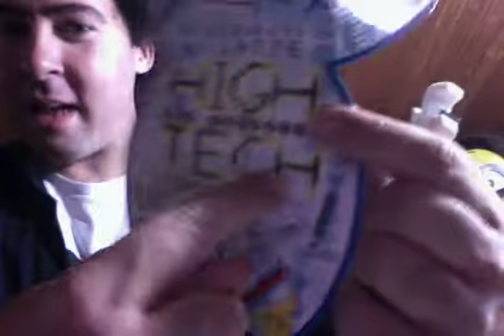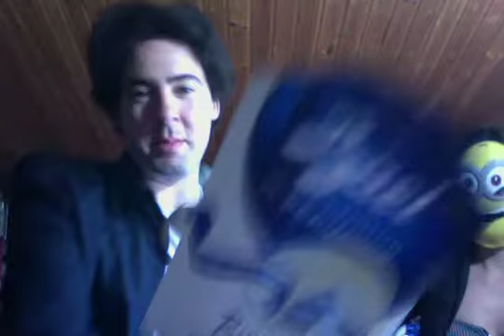Pasqua Special - Scarto uova!!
Questo video, è la prova visiva he conta la qualità e non la quantità.